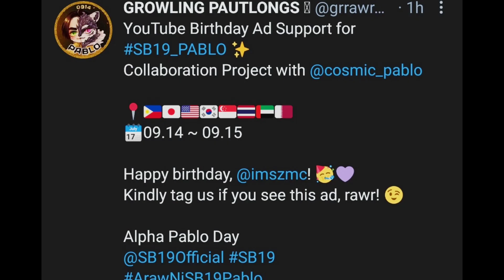SB19 PABLO BIRTHDAY LED ADS AND YT ADS | HAPPY BIRTHDAY PINUNO💙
Credits to all the owners of the videos 💙

Please follow us on:

Instagram, Twitter & Tiktok : @multifangurltv